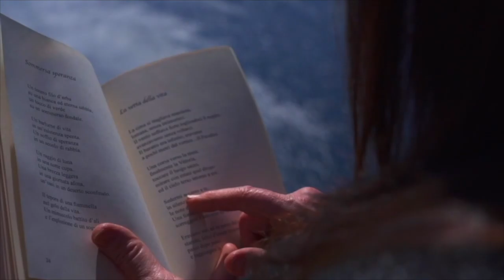I versi che non ti ho mai detto | PUNTATA XI | "La Speranza"